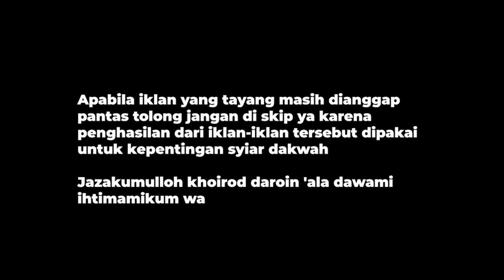Qosidah Maulidu Ahmad || Hadroh Mahabbatussholihin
Ya 'Aasyiqon Nabi 'Aasyaqo Yu 'Aasyiqu 'Aasyieq 'Aasyieqis Sholah 'Alan Nabi. Inilah Seruan Kami, Hanya MS1 Yang Miliki, Dan Dengan Seruan Inilah Kami Saling Merindu Dengan Hadrotun Nabi Kekasih Pujaan Hati :) . Hadirilah, Syiarkanlah, Dan Raihlah Keberkahan Didalamnya Majlis Mingguan MT Mahabbatussholihin, Langkah Hati Menuju Ridho ILahi, Lil Habib Segaf Bin Umar Bin Abdurrohman Assegaf. Marilah kita tunaikan kewajiban kita menuntut ilmu, dan mari kita isi dengan bertawassul, berzikir, bermunajat juga tentunya saling merindu dengan kekasih hati kita HADROTUR ROSUL SAW.

Maklumat perihal Pembebasan tanah lokasi cimanggu bogor Jawa barat luas tanah 1200 M untuk pembangunan pondok - pesantren MT MAHABBATUSSHOLIHIN kami mengajak muslimin muslimah untuk ikut andil dalam proses pembebasan tanah tersebut untuk berdonasi dapat dilakukan secara tunai atau via transfer Bank mandiri a/n ahmad baihaqi no rek : 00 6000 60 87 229 atau Bank BCA 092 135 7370 a/n ahmad baihaqi